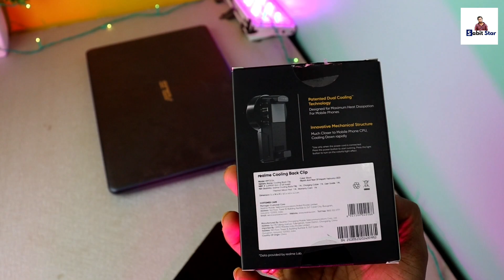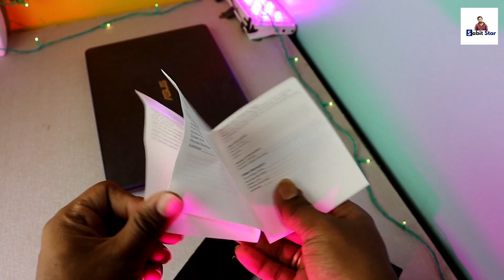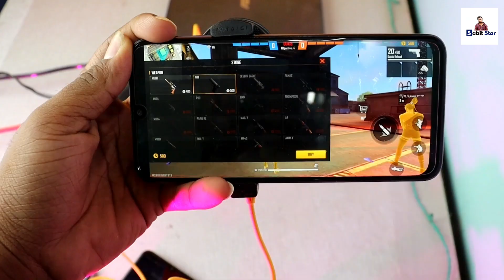Realme Cooling Fan UNBOXING & BANGLA REVIEW ! Game Pro Kit🔥 Price😍 Cooling Back Clip👑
On this video we unboxing realme cooling back clip & also review in bangla.

Realme Game Pro Kit Unboxing in bangla -
Realme cooling fan unboxing bangla -
Realme cooling fan price in india & bangladesh market.
Realme cooling back clip bangla review -
Realme game pro kit bangla review -
Realme cooling fan review in bengali -